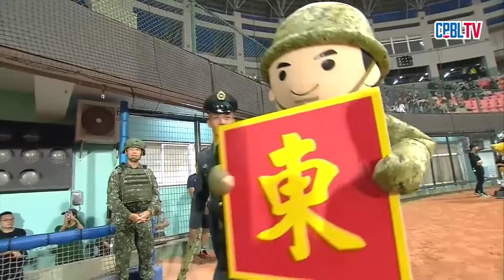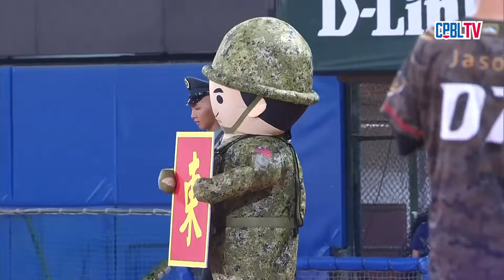09/03 中信 VS 台鋼 賽前，鷹勇戰士主題日由陸軍臺東地區指揮部指揮官-譚勇少將丟出本場第一球